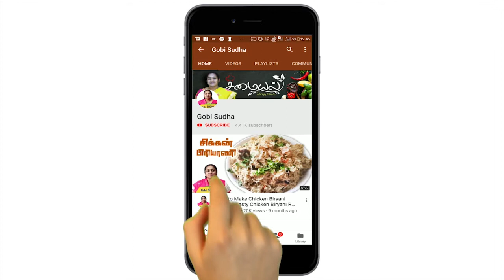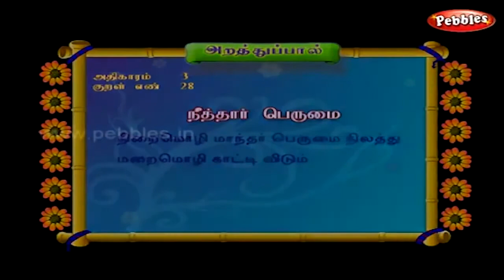கோதுமை பர்பி செய்வது எப்படி | Wheat burfi Recipe in Tamil by Gobi sudha | Sweet Recipe # 579